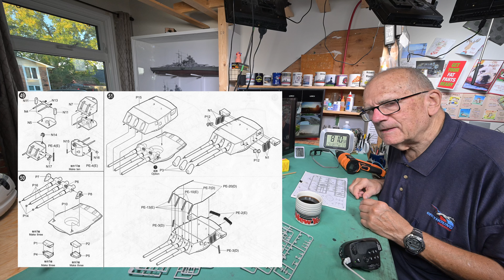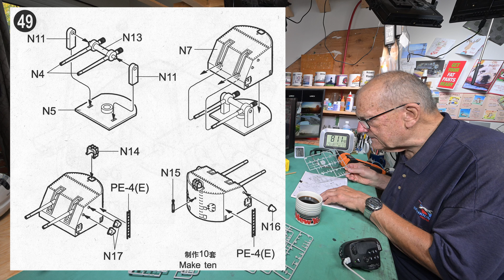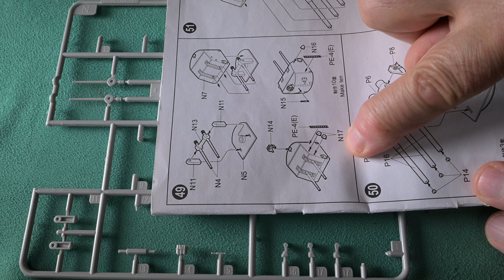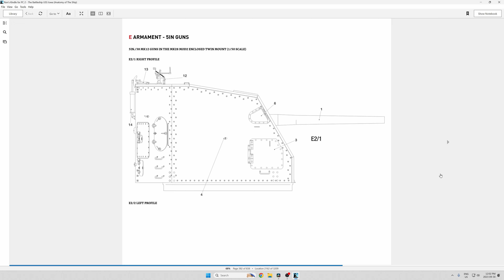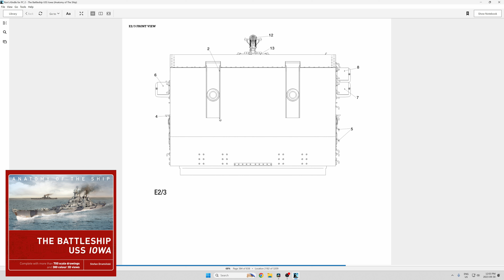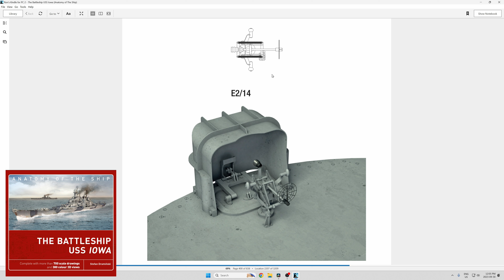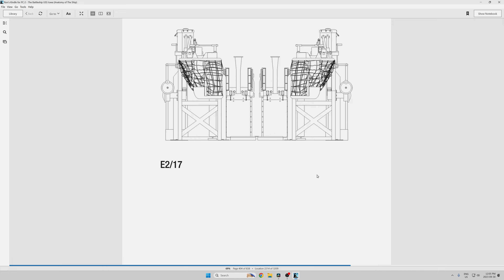The Model Ship - Part 1751